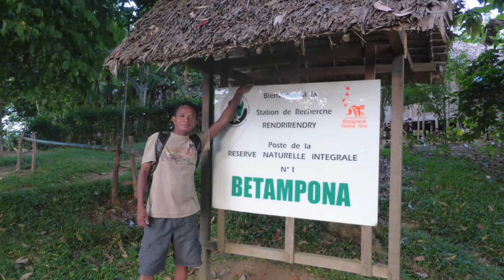Saving Lemurs in Madagascar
Daniel Warsaw, Wellington Zoo's GM Business and Partnerships, is in Madagascar helping our friends at the Madagascar Fauna & Flora Group save critically endangered Black-and-White Ruffed Lemurs in the wild. See what he's been up to!